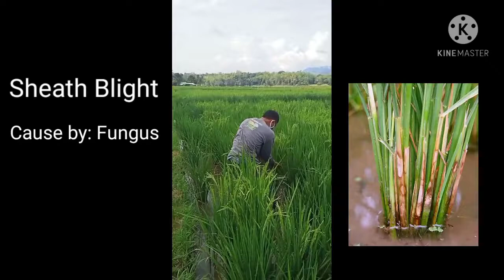Paano mag collect nang Data sa Mga Sakit at Insecto sa ating Palay..🤔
PRIME Monitoring..